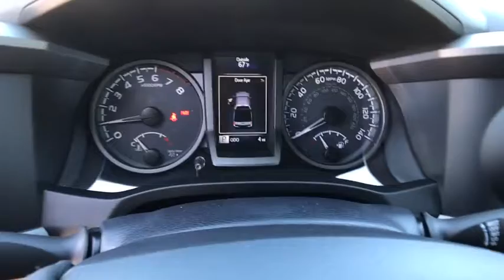2017 TOYOTA TACOMA Northern California, Redding, Sacramento, Red Bluff, Chico, CA HX084200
2017 TOYOTA TACOMA
2017 TOYOTA TACOMA DOUBLE CAB 5' BED V6 4X4 - Stock#: HX084200 - VIN#: 5TFCZ5AN1HX084200

250 E. Cypress Ave.

NAV, Heated Seats, Sunroof, Back-Up Camera, Keyless Start, HARD TRI-FOLD TONNEAU COVER, TRD OFF ROAD PACKAGE (OC). TRD Off Road trim, MAGNETIC GRAY METALLIC exterior and GRAPHITE W/ GUN METAL interior. EPA 23 MPG Hwy/18 MPG City! SEE MORE!br /br /KEY FEATURES INCLUDEbr /Back-Up Camera, Keyless Start. 4x4, Aluminum Wheels, Privacy Glass, Keyless Entry, Steering Wheel Controls, Child Safety Locks, Electronic Stability Control. br /br /OPTION PACKAGESbr /PREMIUM & TECHNOLOGY PACKAGE W/JBL AUDIO Auto Headlights, Heated Front Seats, Power Tilt/Slide Moonroof, Lane Change Assist, Color-Keyed Rear Bumper, Radio: Entune Premium JBL AM/FM/CD w/Nav & App Ste, MP3/WMA playback capability, 6 JBL speakers w/subwoofer, 7 high-resolution touch-screen display w/split screen, auxiliary audio jack, USB 2.0 port, iPod connectivity and control, Siri eyes free, advanced voice recognition, Bluetooth hands-free phone capability, phone book access and music streaming, cache radio, HD Radio, HD predictive traffic and doppler weather overlay, SiriusXM satellite radio w/complimentary SiriusXM All Access 90-day trial subscription included and Gracenotes album cover art, Entune App Suite, Destination Search, iHeartRadio, MovieTickets.com, OpenTable, Pandora, Yelp, HARD TRI-FOLD TONNEAU COVER lockable, water resistant and folds to the cab for bed access, TOW PACKAGE (Automatic Transmission) 4- and 7-pin connector w/converter, Class IV Hitch Receiver, ATF Cooler, Trailer Sway Control, 130 Amp Alternator, Power Steering Cooler, Engine Oil Cooler, TRD OFF ROAD PACKAGE (OC) off road grade package, Auto-Dimming Inside Rearview Mirror w/Compass, HomeLink. br /br /EXPERTS RAVEbr /Great Gas Mileage: 23 MPG Hwy. br /br /Horsepower calculations based on trim engine configuration. Fuel economy calculations based on original manufacturer data for trim engine configuration. Please confirm the accuracy of the included equipment by calling us prior to purchase. br /